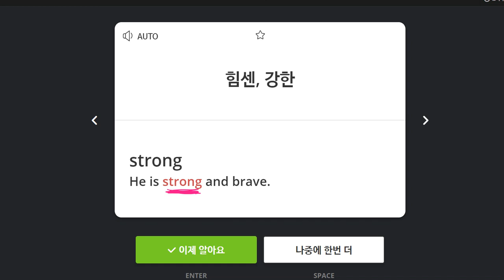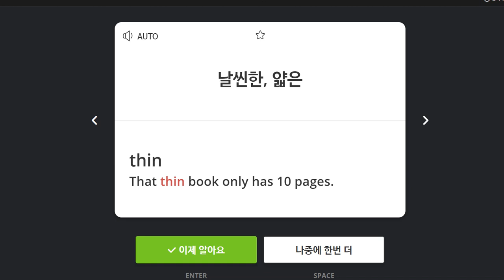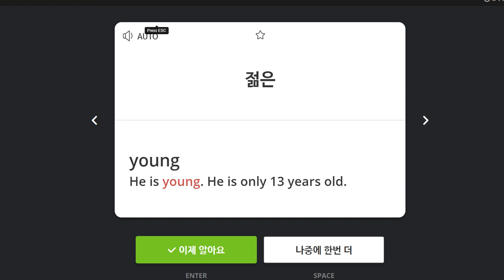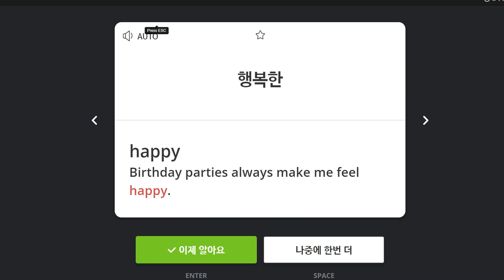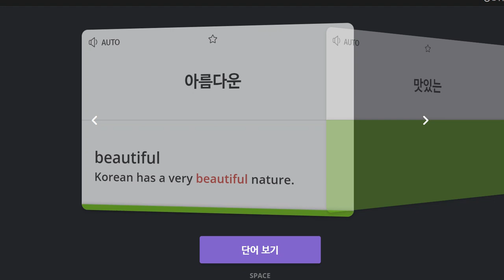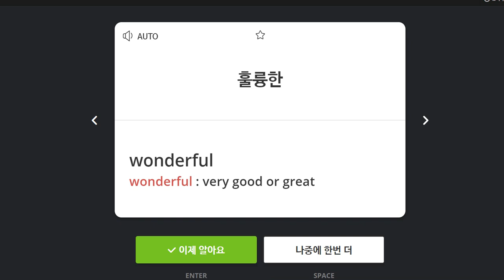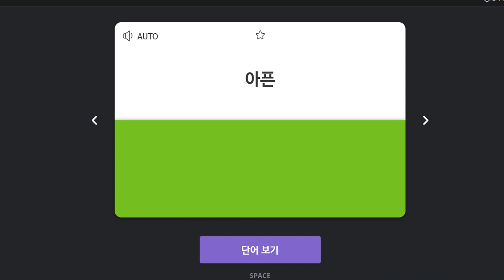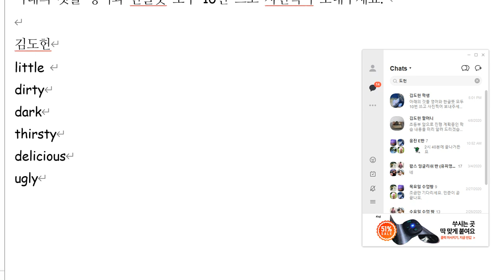김도헌 2020 04 14